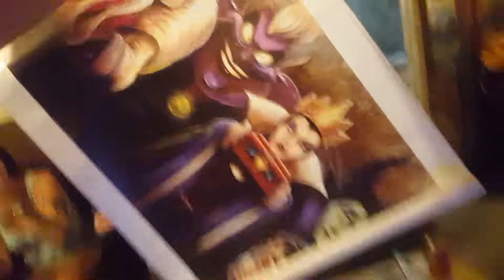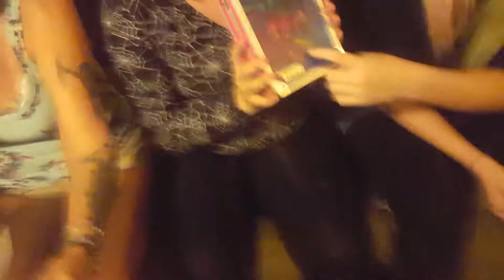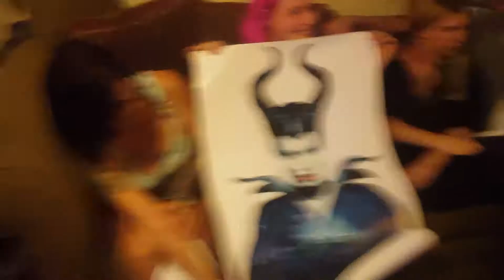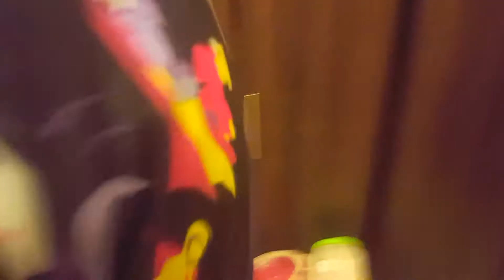Love hurts is Opening the presents w/ NICOLA GRIEVE and FroztyGaming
I hope you all Everyone likes the video and Subscribe to my Channel and Trun on notifications and comment down below and Subscribe to my 2nd Channel and Subscribe to my 3nd Channel